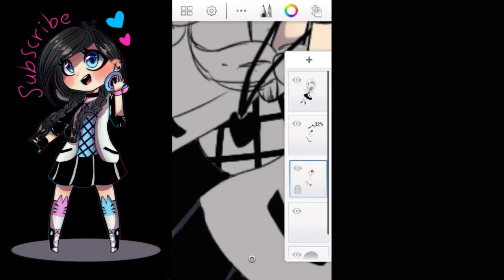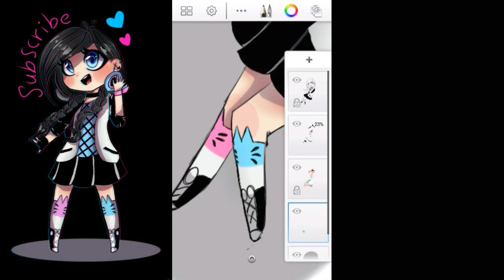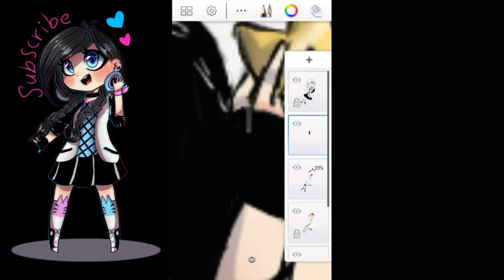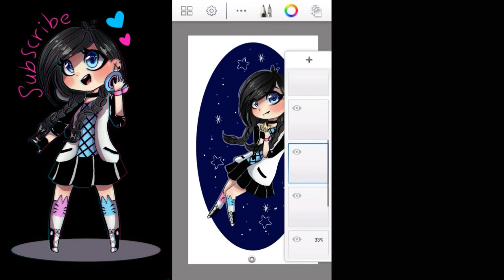Siting in space : SPEEDPAINT : my old oc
ll, here you go !! a speedpaint of my oc  :) hope you will enjoy...